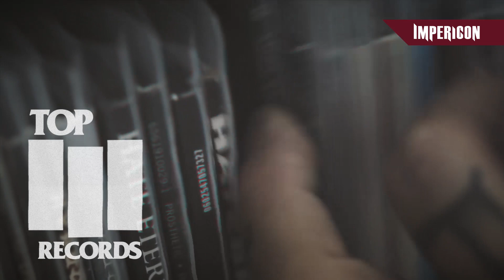Top Three with The Amity Affliction